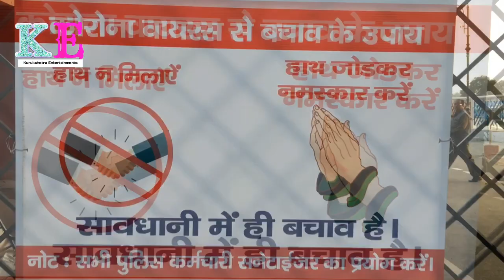देश मे Corona महामारी और जनता कर्फ्यू | World Corona Virus In India | Harsh Goyal Kurukshetra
Corona virus को महामारी घोषित कर दिया है । जिसको देखते हुए सभी मन्दिर; सरोवर स्थल , मॉल , सिनेमा घर , यूनिवर्सिटी , स्कूल आदि सब बन्द कर दिए गए है ।

आप सबसे अनुरोध आपने घरो से बाहर कम से कम निकले

इस वीडियो में आपको कुरुक्षेत्र(धर्मक्षेत्र) में कीरोन वायरस को लेके जो कदम उठाए गए है वो वीडियो में दर्शाया जा रहा है ।

आने वाली 22 मार्च 2020 (रविवार) को पूरे इंडिया में जनता कर्फ्यू रहेगा जिसका कार्य राज्य सरकार को सौंपा गया है। जिसके अंदर Kurukshetra Entertainments की पूरी टीम आपको इस जनता कर्फ्यू जा पालन करने का आग्रह करती है

तो कृपया 22 मार्च को घर से बाहर न निकले ।

    KURUKSHETRA ENTERTAINMENT